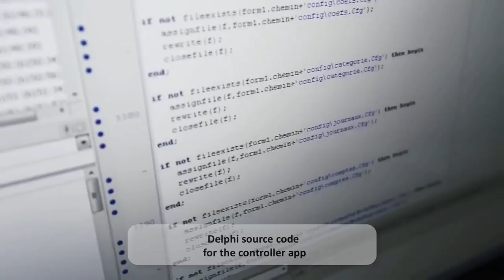Delphi Powered Connected Swimwear by Spinali Design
Bluetooth LE enabled ultraviolet light sensor embedded in swimwear, connected to app on mobile device. Powered by Delphi and InterBase IBLite.